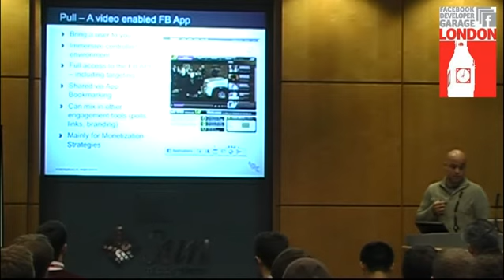Facebook Developer Garage London November 2009 - Cameron Church "Video in Facebook: Viral vs. Destination"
Looking at working examples of strategies that employ Facebook both as a destination site for brand videos vs. sharing it virally through the user profile. Pros and Cons given to each plus some thoughts around Best Practices.